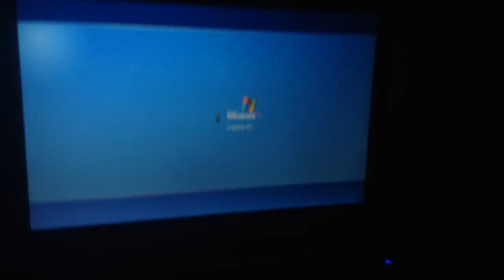jax car wash